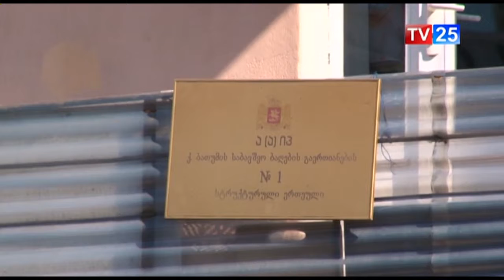რეფორმა სკოლამდელი განათლების სფეროში